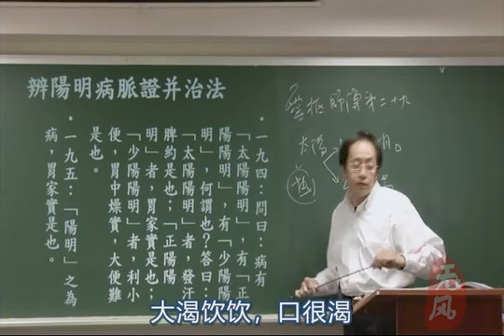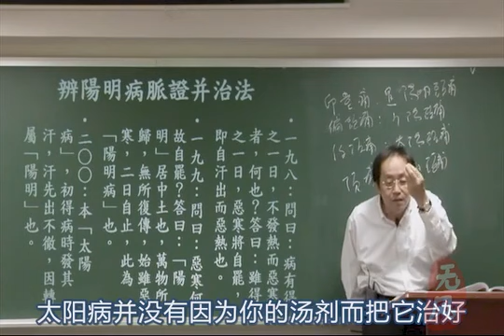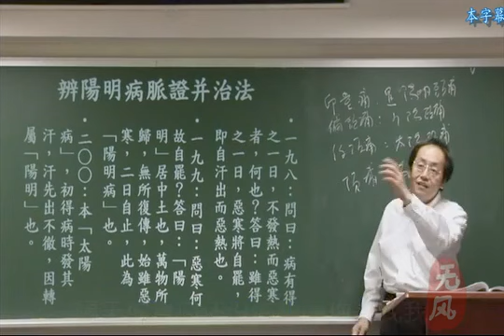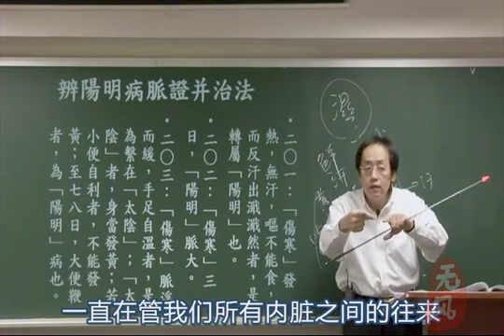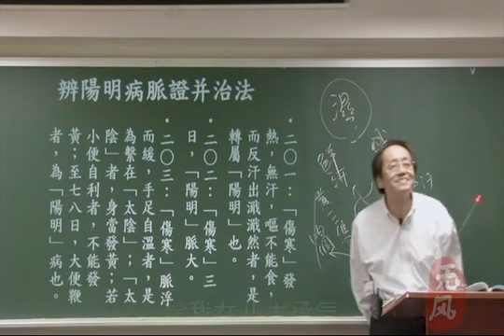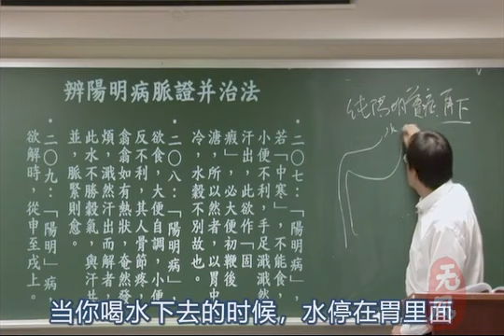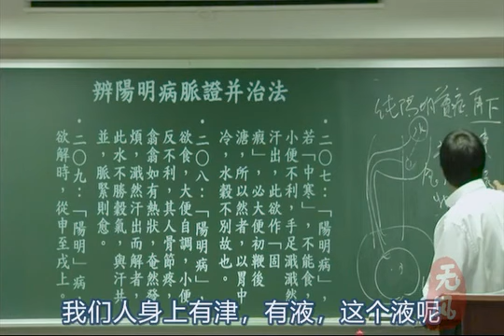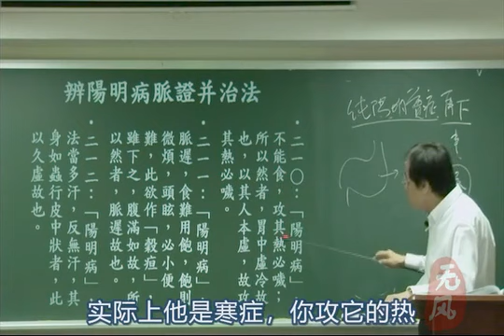倪海厦 伤寒论 字幕版 第38集